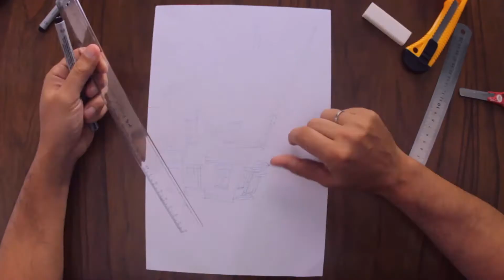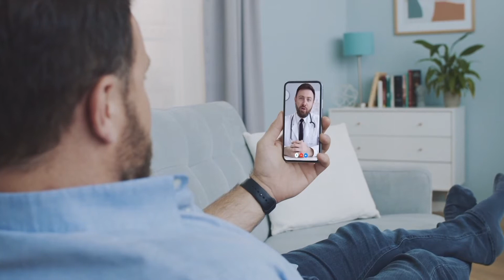LÍDERES - PASCUAL RUBIANI